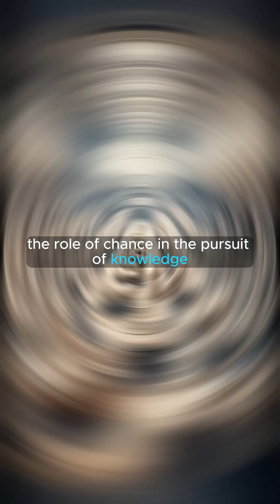The Accidental Miracle: Penicillin's Unlikely Discovery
The story of how a forgotten Petri dish led to the world's first antibiotic. Uncover the moment of serendipity that forever changed medicine.